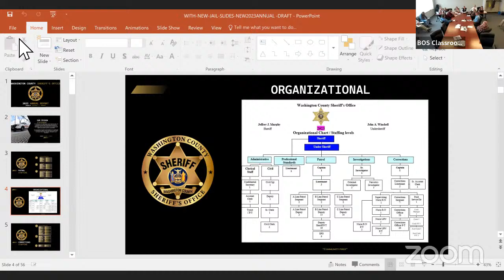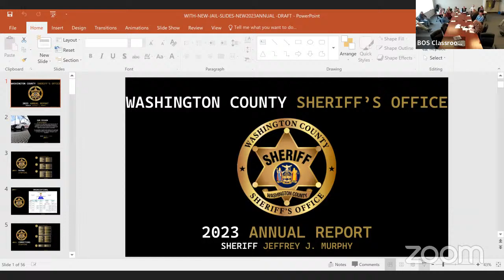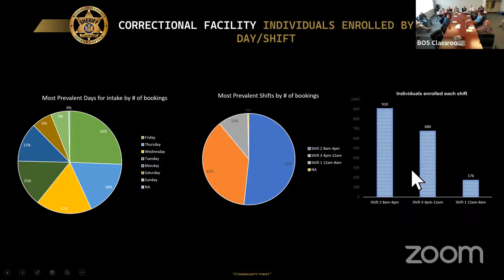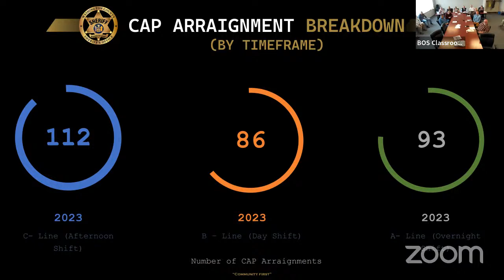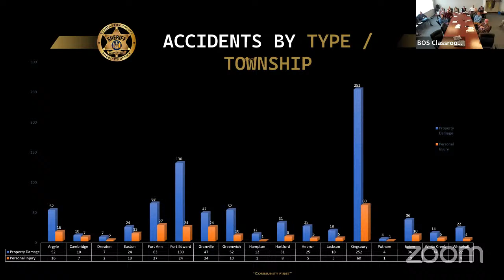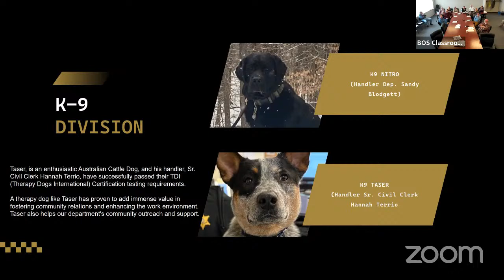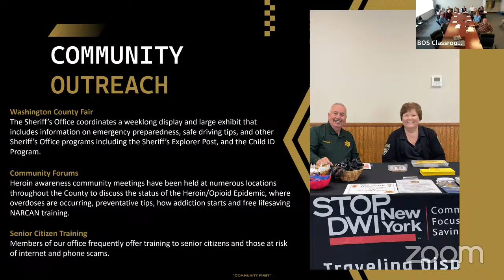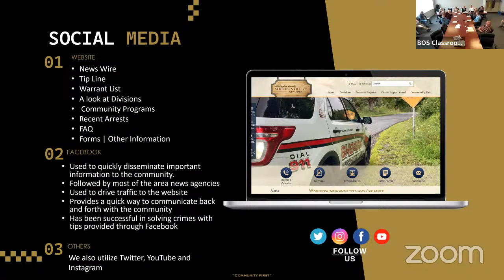Public Works & Public Safety Meetings